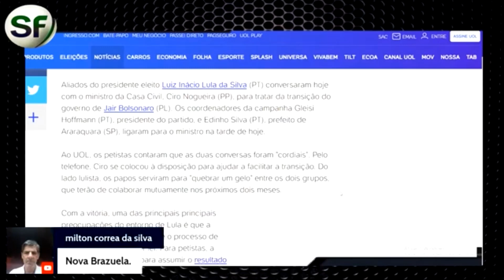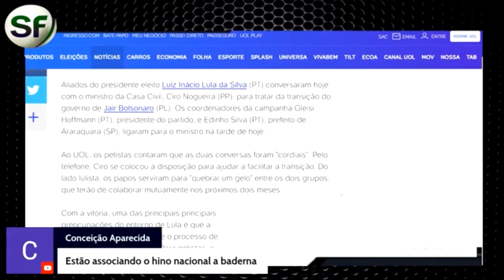Diálogo de transição COM ALIADOS DE LULA VAI TRAZER VÁRIAS MUDANÇAS dizem aliados de lula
inss aposentados Diálogo de transição COM ALIADOS DE LULA VAI TRAZER VÁRIAS MUDANÇAS dizem aliados de lula